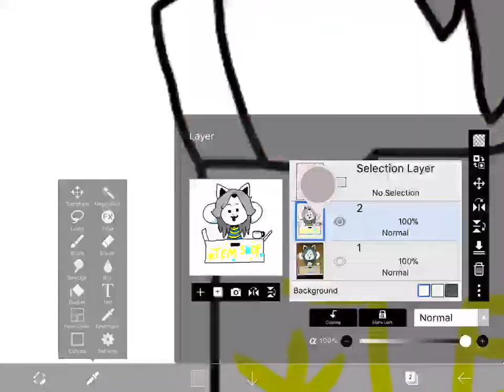Temmie shop(read desc)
Speed art.If you look at my art page on ibisPaint.com,you will notice that I have lots of speed arts on their.I planning to make a big photoshop photo with all them.